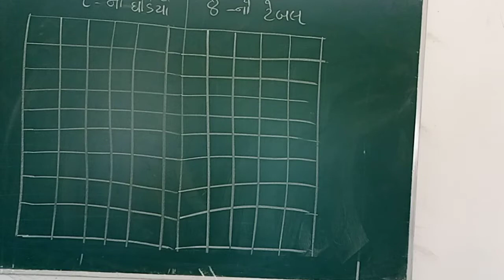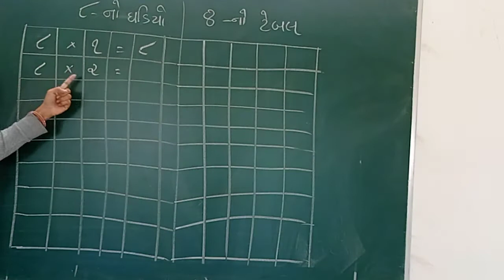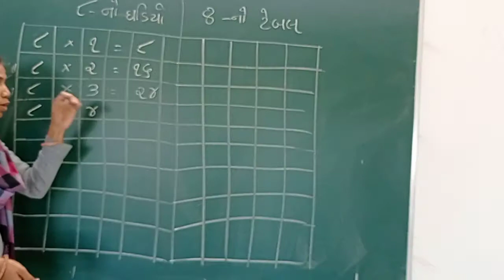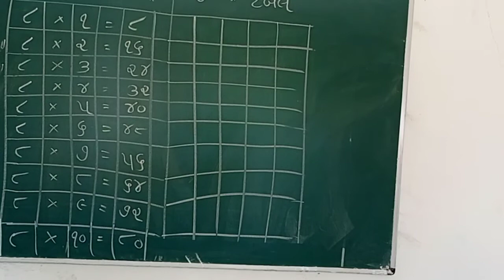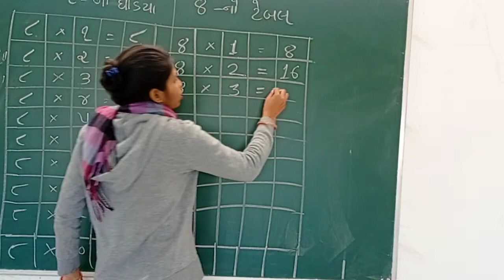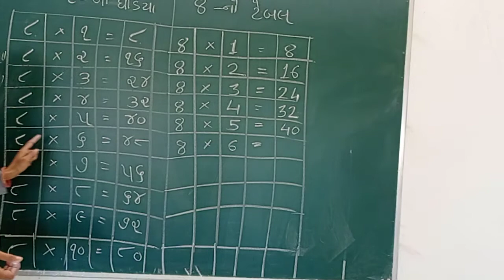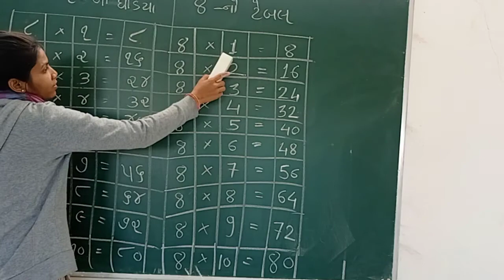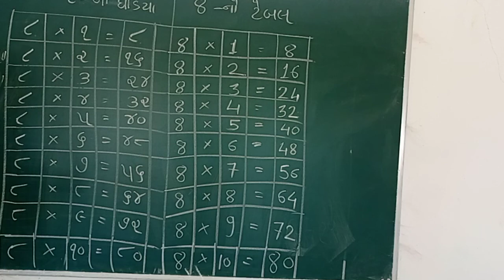ધોરણ-૧ વિષય-ગણિત તા- 3/2/2021